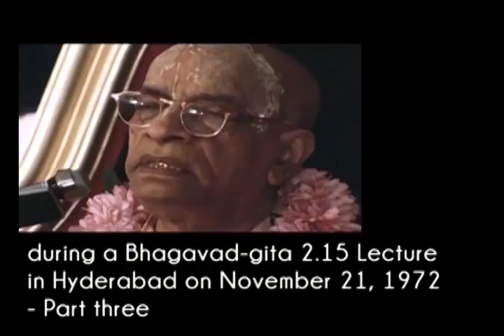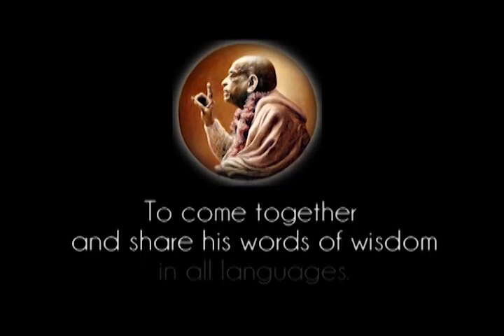Prabhupada 0499 Waisznawa ma łagodne serce, jest miłosierny, ponieważ współczuje innym